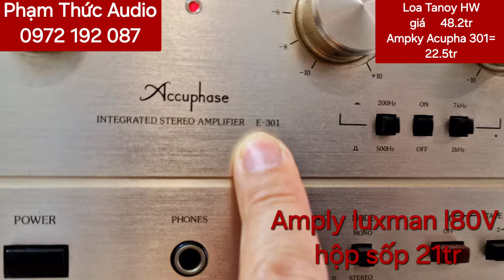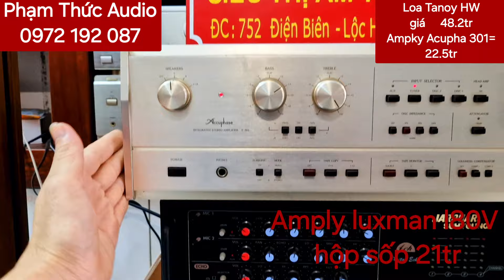Báo giá Loa Tanoy HW chân zin + Amply Acupha 301 và luxman 80v hộp sốp.